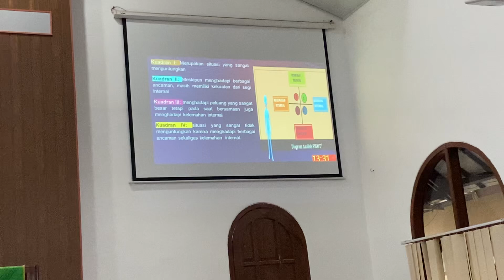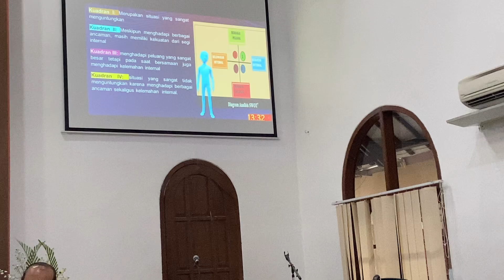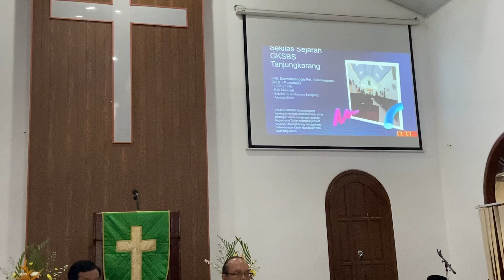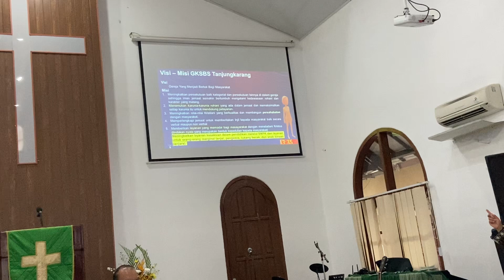17 September 2024